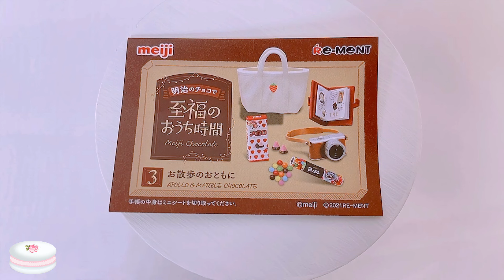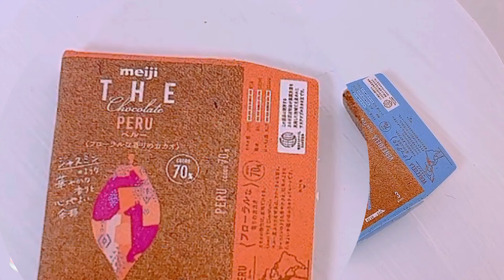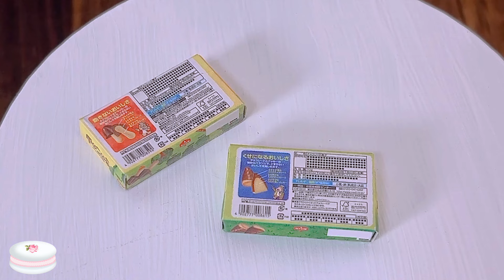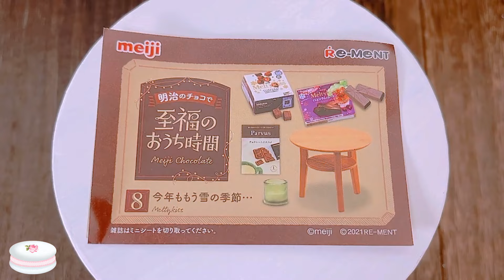【リーメント】🍫 リカちゃんにも🎵「 明治のチョコで 至福のおうち時間」#15 開封 ✨【Licca】 【happych】【Re-MeNT】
おうち時間💚【リーメント】🍫「 明治のチョコで 至福のおうち時間 」を開封しました🎵ちいさくなった明治のチョコでひとやすみ💛

ラインナップ（動画の開封順はランダムです）
1、ちょっと休憩にしようかな
2、大切な人に思いを込めて
3、お散歩のおともに
4、あなたはどっち派?
5、室内でもアウトドア気分♪
6、ホットチョコレートであったまろ
7、マリアージュで知る自分の好み
8、今年ももう雪の季節
全8種類

【happych】【Re-MeNT】